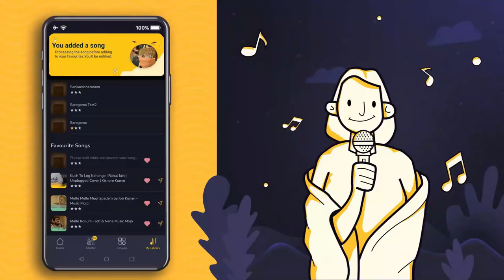Cover Songs गाने के नुक़सान क्या हैं? दूसरों के गीत क्यूँ नहीं गाने चाहिए?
More Links:-